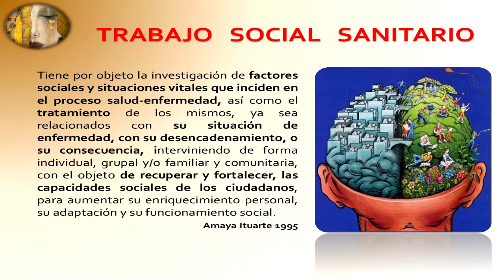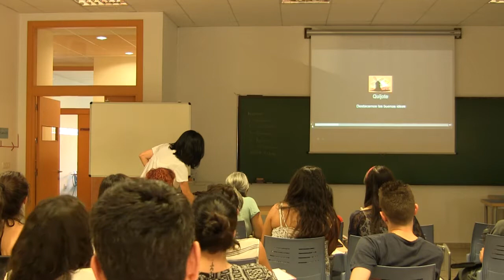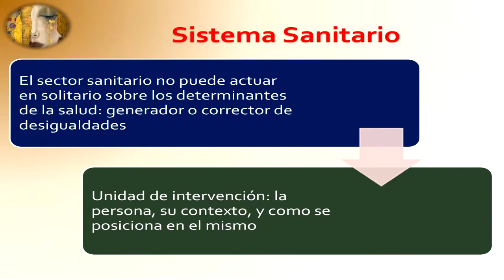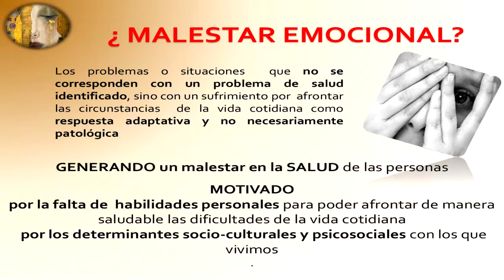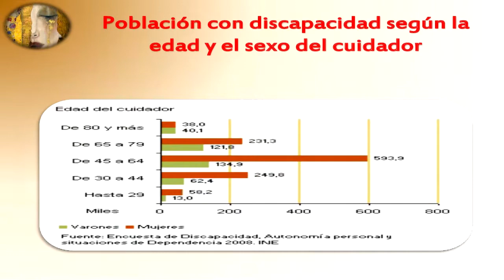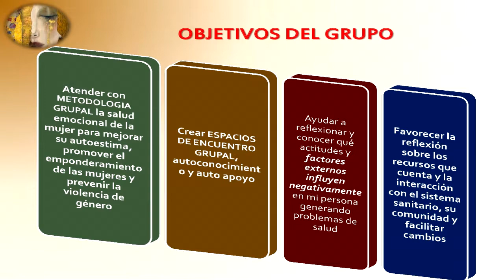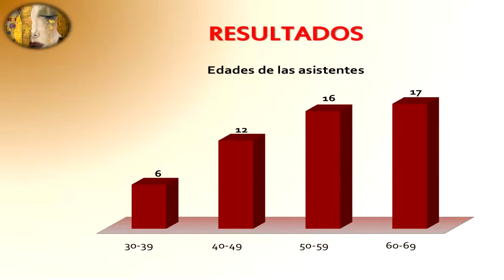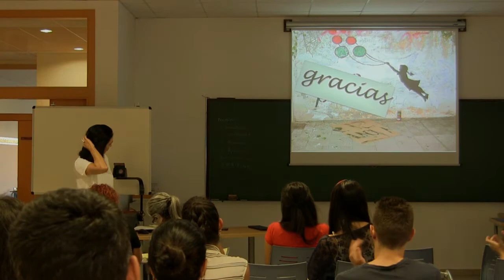'Intervención social en salud con perspectiva de género', por María Elena del Barrio García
María Elena del Barrio García, trabajadora social sanitaria de Atención Primaria (Área de Salud de Palencia, SACYL) y Premio Nacional de Buenas Prácticas por el proyecto Grupo socioterapeútico para el abordaje del malestar socioemocional de las mujeres', impartió la conferencia 'Intervención social en salud con perspectiva de género' dentro del curso 'Salud Global. Educación e intervención social para el desarrollo'.

La sexta edición del curso 'Salud global', celebrado los días 5, 6 y 7 de octubre de 2017 en la Facultad de Educación y Trabajo Social de la UVa, giró su vista hacia las disciplinas sociales, ampliando el abanico de contenidos a aspectos tan relevantes como la situación de la salud en el mundo, su dimensión social o la necesidad de promover acciones de educación para el desarrollo en el campo de la salud. Contó, asimismo, con tres enfoques transversales: enfoque de derechos humanos, enfoque de género y enfermedades olvidadas.

La actividad fue organizada por la Universidad de Valladolid, el Centro Buendía, la Facultad de Educación y Trabajo Social, UVaSaludable, el Fondo de Cooperación y la ONGD Anawin.